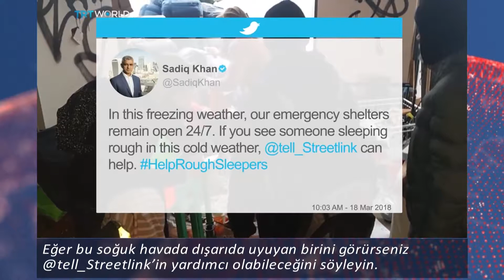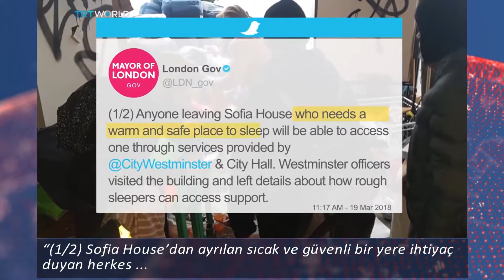İngiltere’de evsizler tartışması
Mart ayında yaşanan aşırı soğuklar nedeniyle evsizlere bazı binalarda yer açıldı.
Ancak sonrasında bu kişilerin bulundukları yerleri terketmeleri istendi.
Evsizlere kalıcı bir çözüm sunulmazken bu duruma birçok kesimden tepki var.